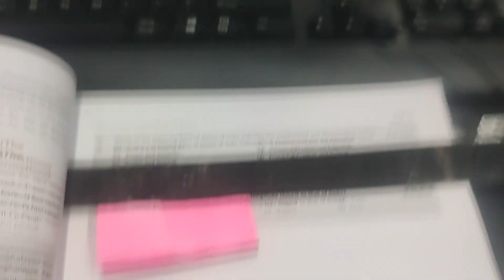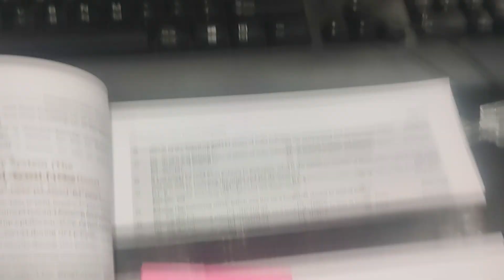😯😯Can You Answer The Questions!!!Physical Geography ଏହିପରି Questions ଆସେ।